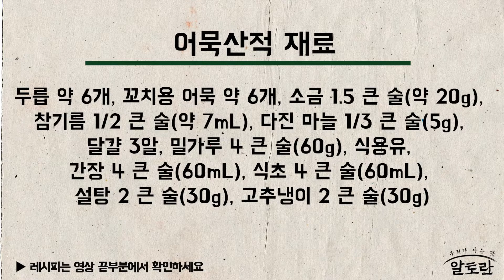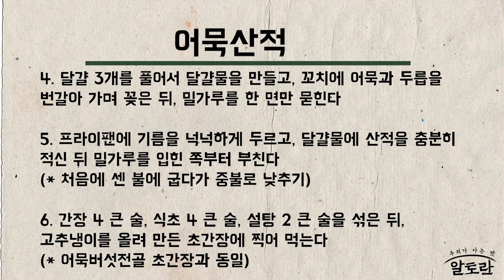어묵산적 만들기(임성근 셰프) MBN 220213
*재료
두릅 약 6개, 꼬치용 어묵 약 6개, 소금 1.5 큰 술(약 20g), 참기름 1/2 큰 술(약 7mL), 다진 마늘 1/3 큰 술(5g), 달걀 3알, 밀가루 4 큰 술(60g), 식용유, 간장 4 큰 술(60mL), 식초 4 큰 술(60mL), 설탕 2 큰 술(30g), 고추냉이 2 큰 술(30g)

*만드는 법
1. 나무 끝을 1cm 정도 남겨둔 채 두릅의 밑동을 자른 뒤 남은 껍질 부분을 손으로 벗기고, 두릅 몸통을 반 잘라준다

2. 끓는 물에 소금 1 큰 술을 넣고, 두릅을 1분 정도 데친다 (* 억센 두릅은 1분, 부드러운 두릅은 30초)

3. 삶은 두릅은 바로 찬물에 헹군 뒤 물기를 짠 뒤, 소금 1꼬집, 참기름 1/2 큰 술, 다진 마늘 1/3 큰 술 넣고 무친다

4. 달걀 3개를 풀어서 달걀물을 만들고, 꼬치에 어묵과 두릅을 번갈아 가며 꽂은 뒤, 밀가루를 한 면만 묻힌다

5. 프라이팬에 기름을 넉넉하게 두르고, 달걀물에 산적을 충분히 적신 뒤 밀가루를 입힌 쪽부터 부친다 (* 처음에 센 불에 굽다가 중불로 낮추기)

6. 간장 4 큰 술, 식초 4 큰 술, 설탕 2 큰 술을 섞은 뒤, 고추냉이를 올려 만든 초간장에 찍어 먹는다 (* 어묵버섯전골 초간장과 동일)